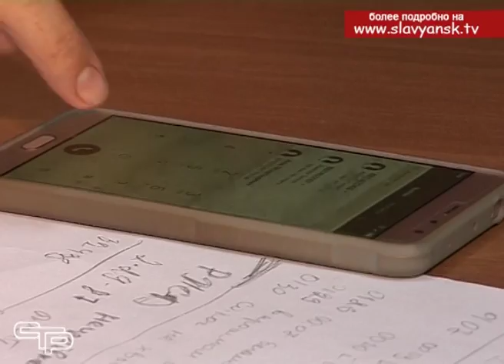Очередной пожар в Кубрисе был нейтрализован